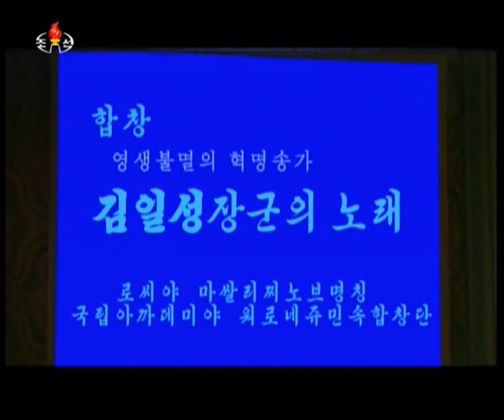北朝鮮 「第30回4月の春親善芸術祝典第2組」よりロシア語版『金日成将軍の歌(김일성장군의 노래)』 KCTV 2016/04/18 日本語字幕付き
2016年4月18日「朝鮮中央TV」で放送された。ロシア・マサルリジノブ名称国立アカデミア、ウォロネズ民俗合唱団による、ロシア語版『金日成将軍の歌』。日本語字幕付き。